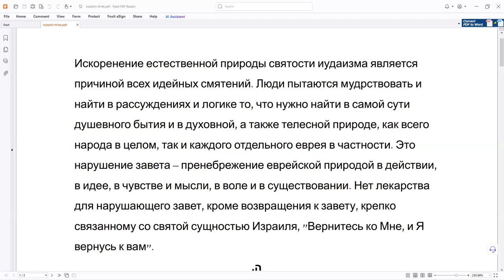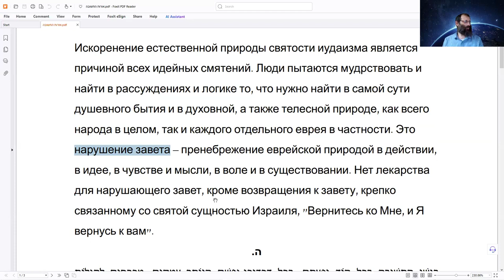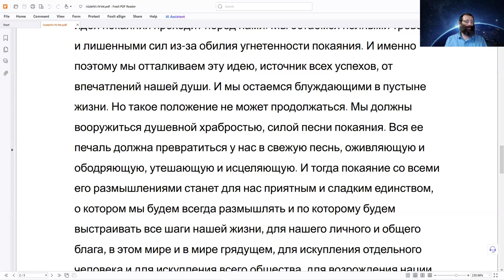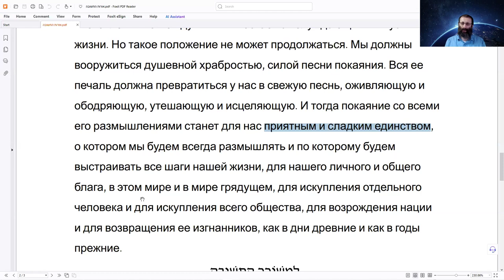Урок по книге Орот а Тшува, глава 17, "Орот А Тшува" - Исправление Мира и Человека", Натан Котлеров